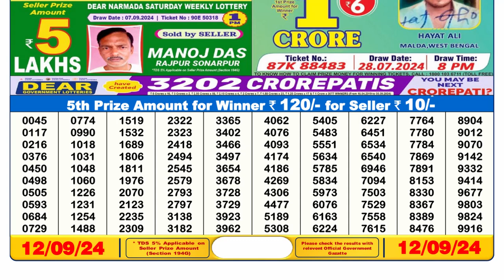🔴Dear Lottery Sambad 6pm today 12.09.24 Nagaland State Lottery Result